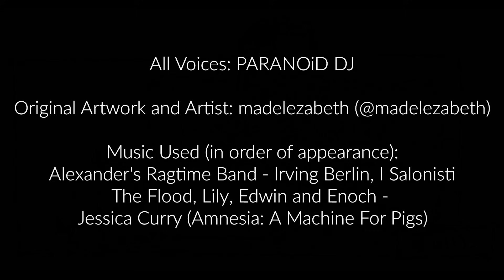[SOUND DESIGN]: Hazbin Hotel (Pilot): "Out Late" Comic Dub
A complete dub of "Out Late" by madelezabeth featuring full sound design for all scenes. They are a true gem to the community with their art, please give them all the support they deserve.

I was initially hoping to get this one out earlier, as pointed out in a now deleted community post, but I had to postpone due to some audio issues I needed to fix along with almost throwing out my voice trying out things for Arackniss. I'm still a sucker for fluff, it seems.

Speaking of, more new voices I haven't done before. Both were a challenge to think of and perform, especially since Pentious isn't softly spoken and Arackniss hasn't even appeared in any official capacity whatsoever. But I hope you enjoy them all the same.

NOTE: I humbly request to please avoid making blunt remarks about 'ships' and the culture that surrounds them as comments or as responses to other people. This is a fan comic done purely for fun and people should be allowed to enjoy this type of content without being called out for having a different preference to someone else. Be civil, be respectful. Moving forward, anything I see in the comments sections endorsing or acting out this behaviour, I will remove.

All voices: Myself (PARANOiD DJ)

Music Used (in order of appearance):
Alexander's Ragtime Band - Irving Berlin, I Salonisti
The Flood, Lily, Edwin and Enoch - Jessica Curry (Amnesia: A Machine For Pigs)